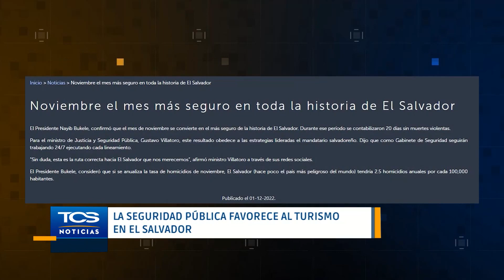La seguridad pública favorece al turismo en El Salvador